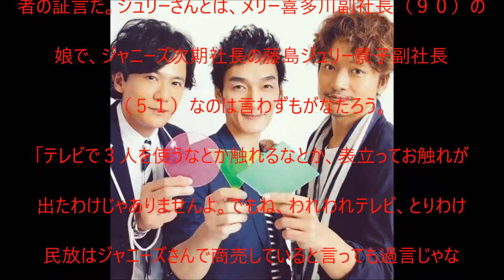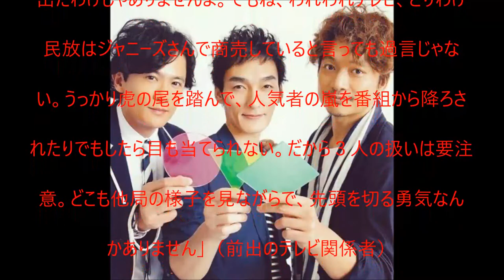【衝撃】元SMAP「72時間TV」のニュースがテレビで報道されない理由がやばい…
UC6MWunFaUb7723WjPq_Xn_Q?disable_polymer=true